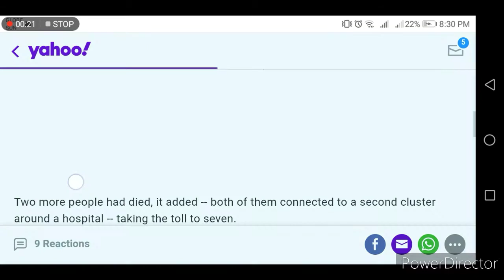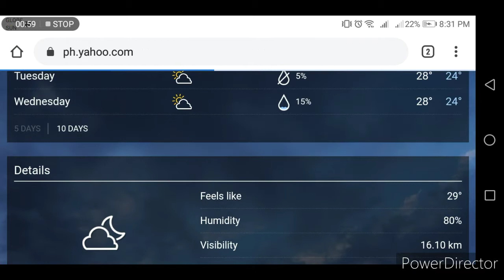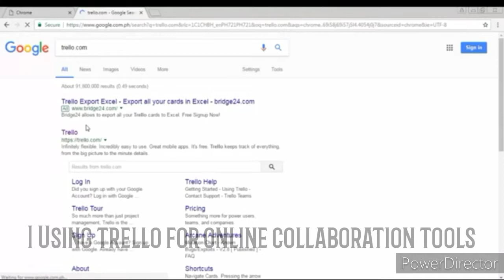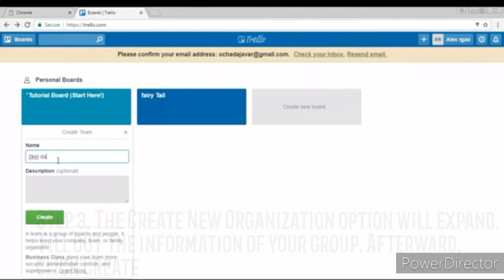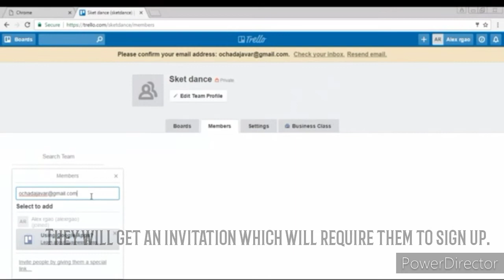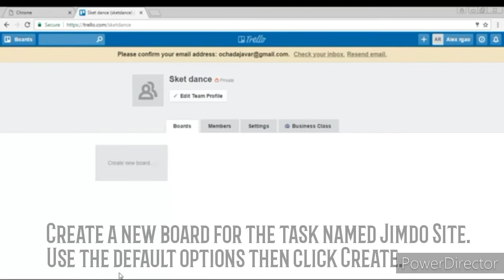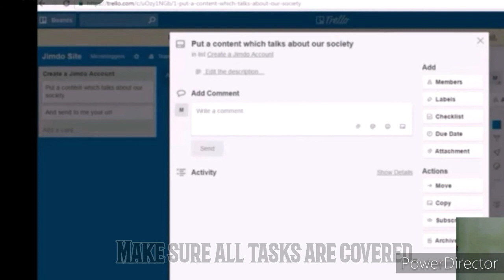ONLINE COLLABORATIVE TOOLS - BY GR - 12 ST. BERNARD GROUP 4 E TECH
Project purposes submitted to Mrs. NAVARRO